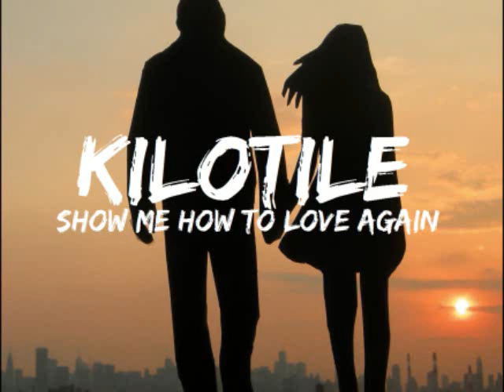Kilotile - Show Me How To Love Again (Audio)